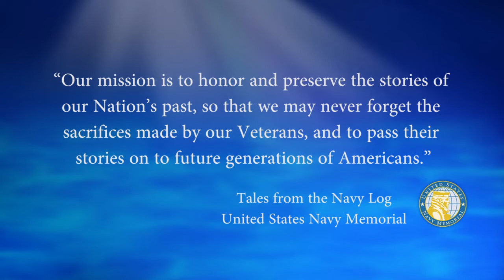USNM Interview of John DeAndrea Part Four Life on the USS Harwood DDE 861 During the 1950s